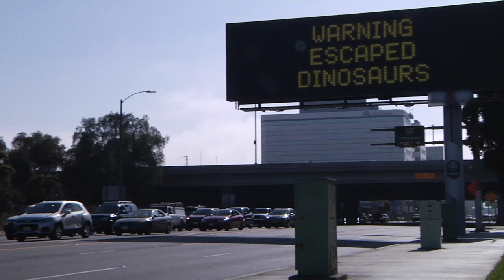Dinosaurs Escape From Universal Studios Hollywood Jurassic World The Ride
Warning Dinosaurs have Escaped!  Be aware Pteranodons are on the loose in Hollywood. We are in the process of capturing and transporting them to our compound at Jurassic World.

“Jurassic World—The Ride” Opens at Universal Studios Hollywood and It Just Got Real

It’s official: Universal Studios Hollywood’s mega attraction “Jurassic World—The Ride” opens and It Just Got Real.

Inspired by Universal Pictures and Amblin Entertainment’s JURASSIC WORLD blockbuster films, this spectacular new thrill ride features the film’s stars, Chris Pratt, Bryce Dallas Howard and BD Wong, who reprise their roles as Owen Grady, Claire Dearing and Dr. Henry Wu, and soars to new heights with the addition of iconic dinosaurs from the movie, including the colossal Indominus rex and the magnificent aquatic Mosasaurus.

“Jurassic World—The Ride” captures the essence of the blockbuster movies and comes to life in collaboration with the award-winning and inspired minds at Universal Creative, the Academy Award®-winning special-effects visionaries at Industrial Light & Magic, a division of Lucasfilm, Ltd., Universal Pictures and acclaimed filmmakers Steven Spielberg, Colin Trevorrow and Frank Marshall.

The elaborately themed all-new “Raptor Encounter” where Blue, the beloved Velociraptor from the JURASSIC WORLD movies, engages with guests in daring face-to-face encounters, along with the addition of two new dinosaurs – a Baby Raptor with her Raptor Handler and a life-size Triceratops who greet guests outside the “Jurassic World—The Ride” entrance, further enhance the entire experience. Plus, a new interactive “Dino Play” area is designed to inspire children of all ages to explore and excavate giant dinosaur fossils.

Costa Rican-inspired cuisine and flavorful Tiki cocktails served at Jurassic Café and all-new tropical Isla Nu-bar add to the dynamic guest experience while an array of souvenir collectible, limited edition and one-of-a-kind dimensional dinosaur sculptures from the Jurassic Outfitters store invite guests to savor a piece of this exciting thrill ride even after they have gone home.

ABOUT Universal Studios Hollywood
Universal Studios Hollywood is The Entertainment Capital of L.A. and includes a full-day, movie-based theme park and Studio Tour. As a leading global entertainment destination, Universal Studios Hollywood delivers highly themed immersive lands that translate to real-life interpretations of iconic movie and television shows. Attractions include “The Wizarding World of Harry Potter™” which features a bustling Hogsmeade village and such critically-acclaimed rides as “Harry Potter and the Forbidden Journey” and “Flight of the Hippogriff™”, and the new mega attraction “Jurassic World—The Ride.” Other immersive lands include “Despicable Me Minion Mayhem” and “Super Silly Fun Land” as well as “Springfield,” hometown of America’s favorite TV family, located adjacent to the award-winning “The Simpsons Ride™” and DreamWorks Theatre featuring “Kung Fu Panda Adventure.” The world-renowned Studio Tour is Universal Studios Hollywood’s signature attraction, inviting guests behind-the-scenes of the world’s biggest and busiest movie and television production studio where they can also experience such thrill rides as “Fast & Furious—Supercharged” and “King Kong 360 3D.” The adjacent Universal CityWalk entertainment, shopping and dining complex also includes the all-new multi-million dollar, redesigned Universal CityWalk Cinema, featuring deluxe recliner seating in screening room quality theatres, and the “5 Towers” state-of-the-art outdoor concert stage.